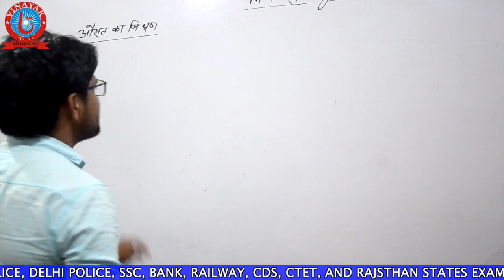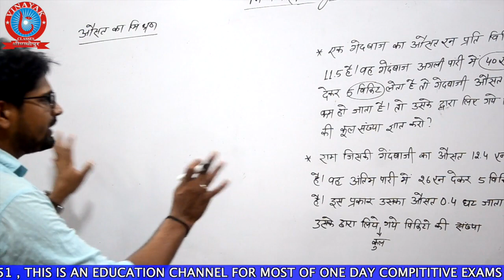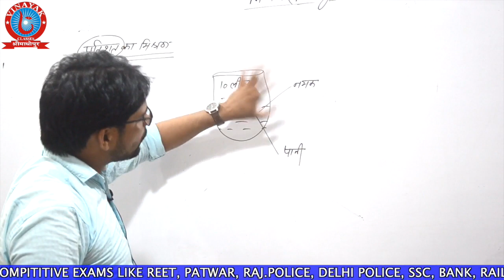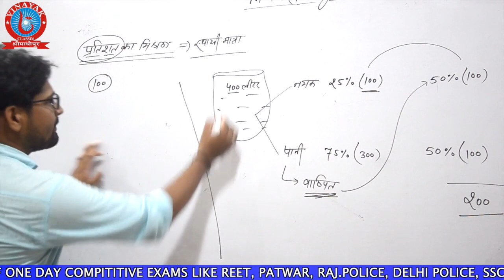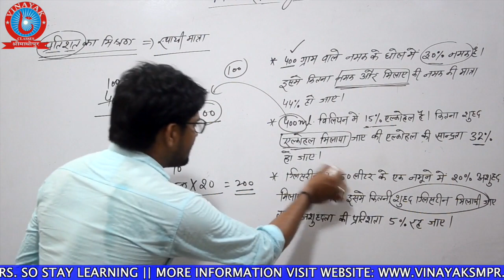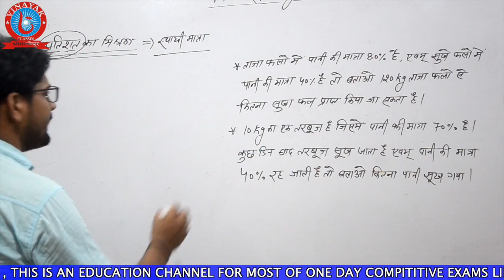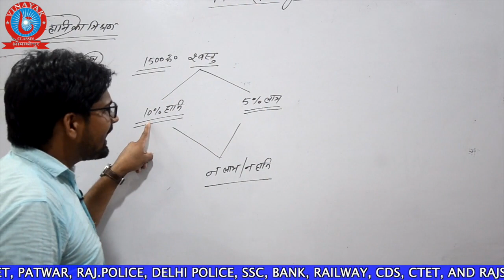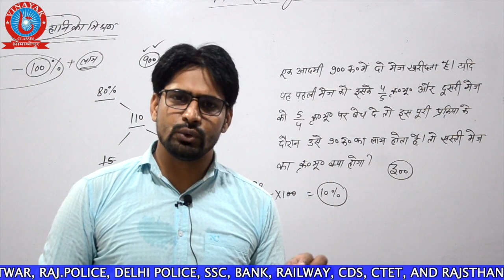मिश्रण @mixture part-4 (MATHS)@R.L SIR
प्रिय विद्यार्थियों,
आधुनिक तकनीक YouTube के माध्यम से प्रतियोगी परीक्षाओं से जुड़ी अपनी तैयारी, रणनीति और शिक्षा को बेहतर बनाने के लिए "विनायक क्लासेज श्रीमाधोपुर" ने YouTube चैनल की शुरुआत की है । इस चैनल के जरिए प्रत्येक प्रतिभागी विनायक क्लासेज श्रीमाधोपुर के द्वारा विभिन्न परीक्षाओं की तैयारी से संबंधित वीडियो छात्र हित में अपलोड किए जा रहे हैं, जिससे आपकी तैयारी की रणनीति और बेहतर होगी। इसके साथ विनायक क्लासेज श्रीमाधोपुर के द्वारा ऑनलाइन टेस्ट सीरीज सुविधा भी उपलब्ध कराई गई है जो testseries.vinayakclassessmpr.com पर उपलब्ध है इसके अलावा आप गूगल प्ले स्टोर से विनायक क्लासेज श्रीमाधोपुर ऐप डाउनलोड करके भी आप ऑनलाइन टेस्ट दे सकते हैं
    विनायक क्लासेज श्रीमाधोपुर